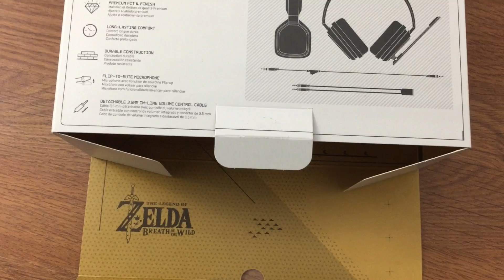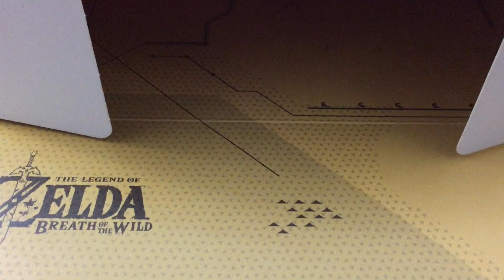Unboxing: Heatset A10 Zelda Breath of the Wild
Headset A10